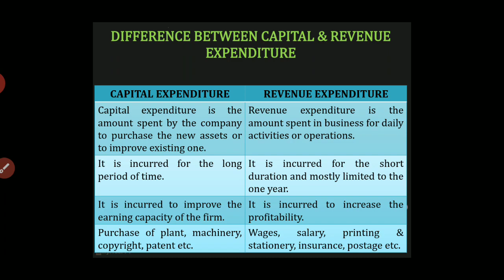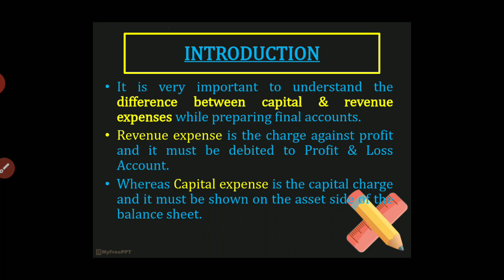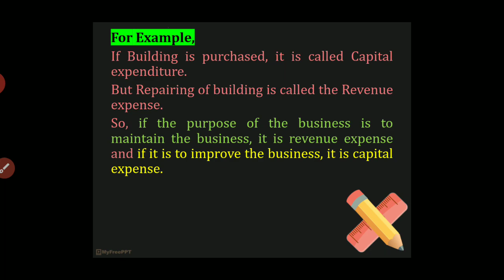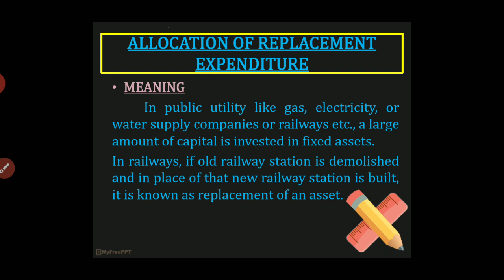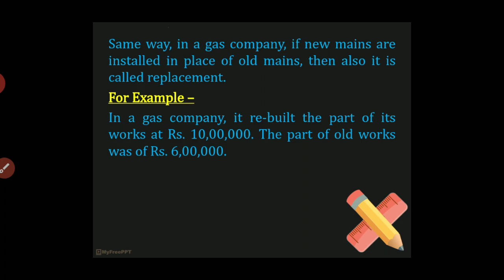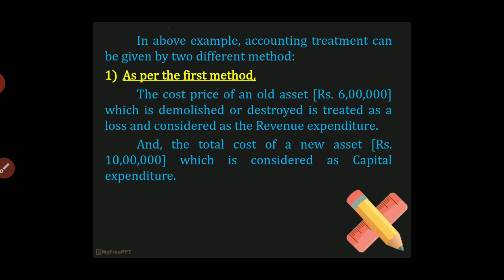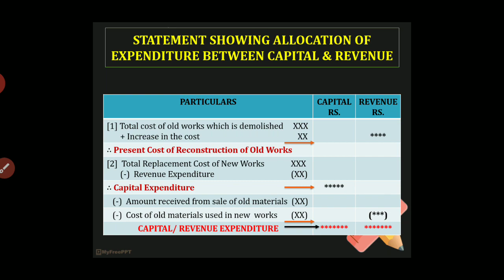B.COM SEM - 1 ELE. ACCOUNTS UNIT - 3 PART - 1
B.COM SEM - 1 ELECTIVE ACCOUNTING
UNIT - 3 REPLACEMENT ACCOUNTS
DIFFERENCE BETWEEN REVENUE & CAPITAL EXPENDITURE
ALLOCATION OF EXPENDITURE